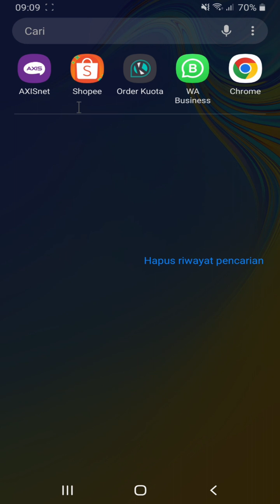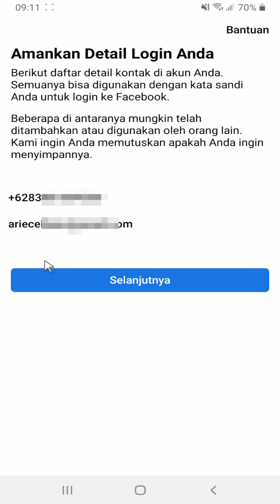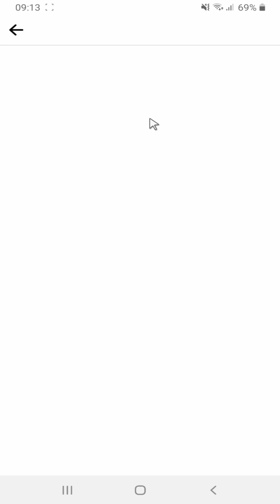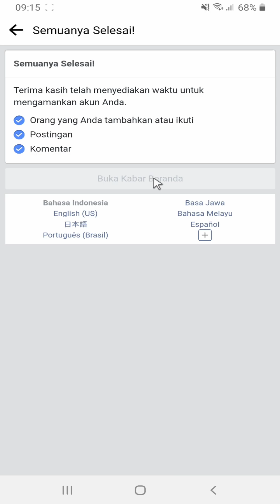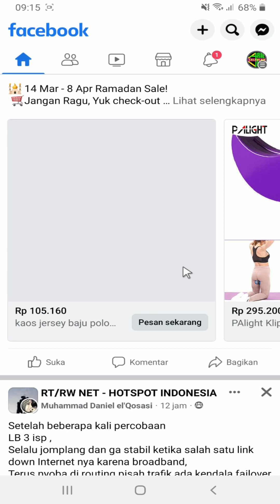Cara memperbaiki akun facebook yang terkunci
jika akun fb anda terkunci karena aktifitas mecurigaan tenang pada video ini saya mau memberikan panduanya cara memperbaiki akun facebook yang terkunci,
cara terbaru 2023